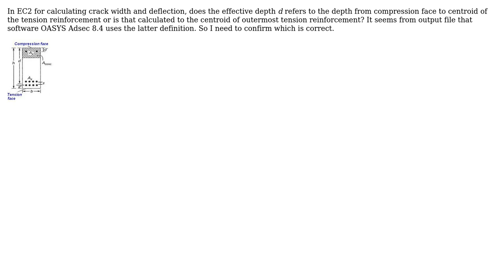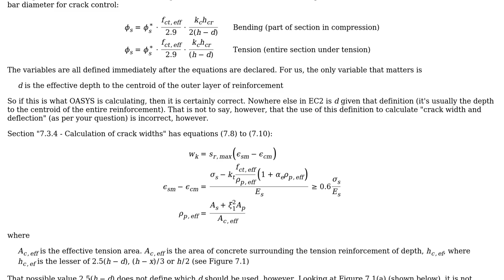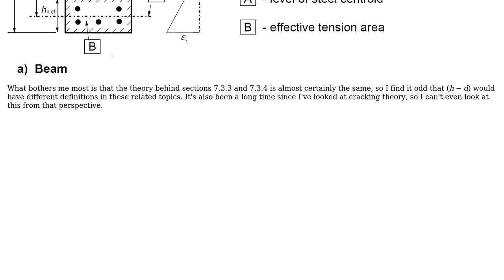Engineering: What is the effective depth of a beam with two layers of tension reinforcement?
With thanks & praise to God, and with thanks to the many people who have made this project possible! You are responsible for your own actions.